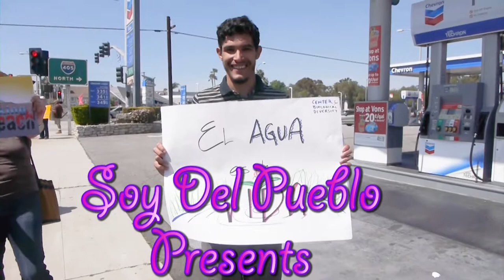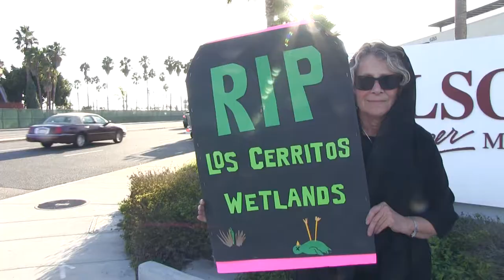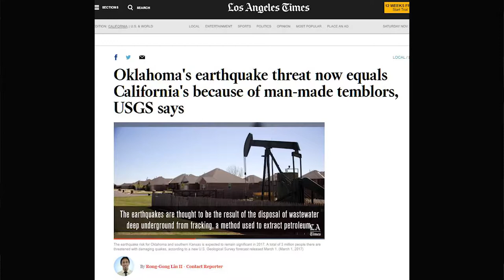Protect the Los Cerritos Wetlands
Anna Christiansen discusses the proposal to put 120 oil wells on Long Beach’s Los Cerritos Wetlands.  Long Beach’s last salt water wetlands is home to many native American sights.  It sits on an earthquake fault, and how you can help stop this ecological disater..